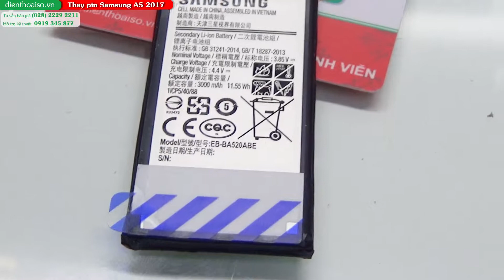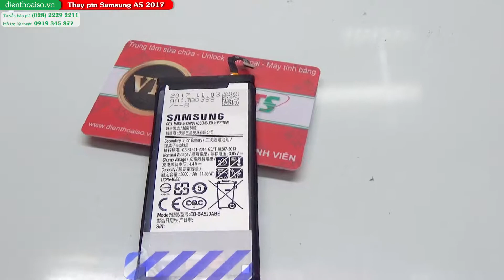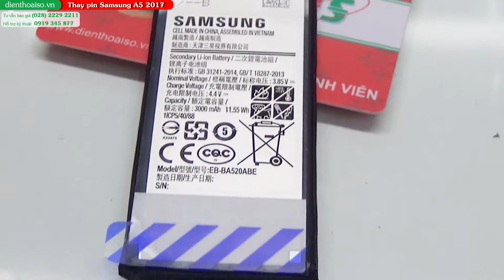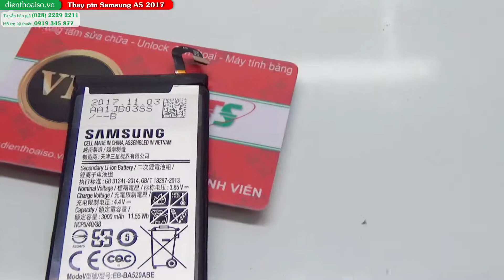Khi nào cần thay pin Samsung A5 2017 ★ CHÍNH HÃNG ★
Khi nào cần thay pin Samsung A5 2017 ★ CHÍNH HÃNG ★  Khi Samsung A5 2017 bị chai pin, pin yếu , mau hết pin, sạc pin không lên , không mở máy được hay mất nguồn. Samsung A5 2017 hao pin, nóng máy có thể do lỗi IC nguồn bị chạm bên mình vẫn có sửa nhé

Tại sao nên chọn Điện Thoại Số để thay pin Samsung A5 2017?
Thay pin thì trên thị trường hiện nay có rất nhiều cơ sở nhận làm. Nhưng để tìm được nơi uy tín để thay pin chính hãng điện thoại Samsung A5 2017  lại là điều không dễ dàng. Một gợi ý dành cho bạn chính là hãy đến với Điện Thoại Số.

Chúng tôi là một trung tâm sửa chữa uy tín trên thị trường nhiều năm qua trên lĩnh vực điện thoại di động nói chung hay điện thoại Huawei nói riêng ở TPHCM. Đến với dienthoaiso.vn chắc chắn bạn sẽ không có gì phải hối tiếc. Gồm đội ngũ kỹ thuật viên giàu kinh nghiệm, tận tâm với khách hàng, nhân viên tư vấn nhiệt tình ngay cả khi bạn không sử dụng dịch vụ, Điện Thoại Số xin cam kết:

Thay pin chính hãng điện thoại Huawei
Thời gian sửa chữa thay thế nhanh chóng, có thể lấy ngay.
Tuyệt đối không tráo đổi linh phụ kiện điện thoại của khách hàng trong quá trình thay pin.
Giá cả cạnh tranh nhất thị trường điện thoại.
Chế độ bảo hành 1 đổi 1 dài hạn, hợp lý.

Quy trình thay pin Samsung A5 2017 tại Điện Thoại Số
Với cương vị là một trung tâm uy tín gần mười năm hoạt động trong lĩnh vực sửa chữa điện thoại, quy trình thay pin điện thoại Samsung A5 2017 chuyên nghiệp tại Điện Thoại Số gồm các bước sau:

Bước 1: Nhân viên tiếp nhận điện thoại và nghe chia sẻ tình trạng máy từ khách hàng.
Bước 2: Kỹ thuật viên kiểm tra và báo giá linh kiện thay thế với khách hàng.
Bước 3: Bắt đầu thay pin chính hãng Huawei khi hai bên đã đồng ý về giá cả.
Bước 4: Kiểm tra tổng thể máy lần cuối trước khi trao lại cho khách.
Bước 5: Hướng dẫn khách hàng test lại máy khi nhận.
Bước 6: Ghi bảo hành và nhận thanh toán từ khách hàng.